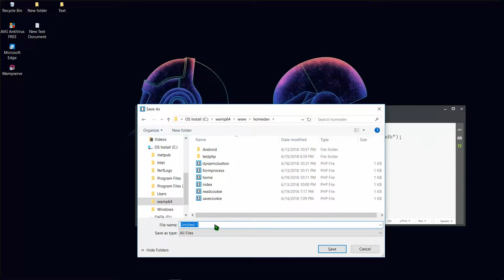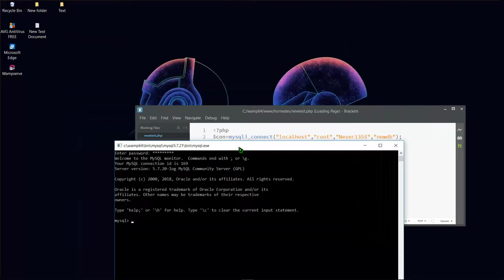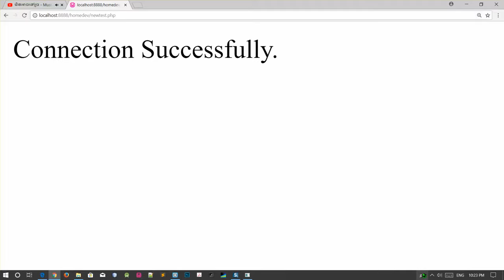Connect php to mysql database using wamp server tutorial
a simple method to Connect php code to mysql database using wamp server .